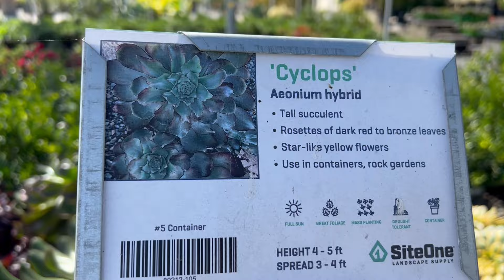Village Nursery - Succulents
Infraction music:
Cinematic Documentary Romantic by Infraction-Birds Flight